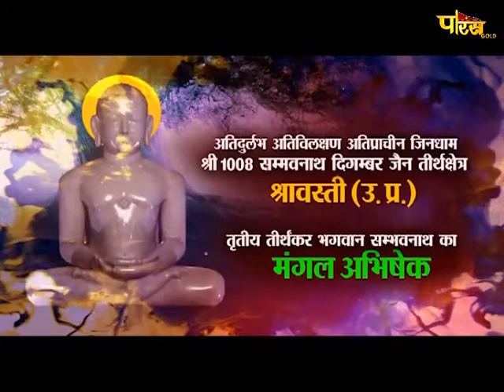Abhishek | तृतीय तीर्थंकर भगवान सम्भवनाथ का | मंगल अभिषेक | Shravasti U.P,श्रावस्ती |Date:- 01/10/20